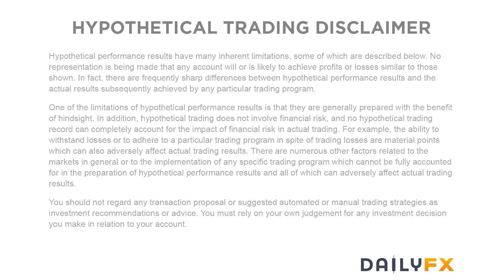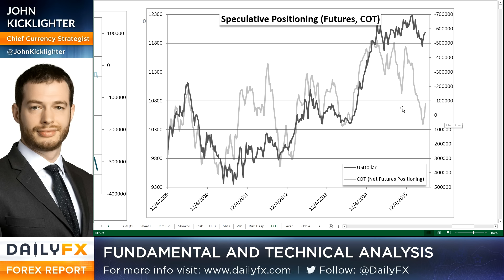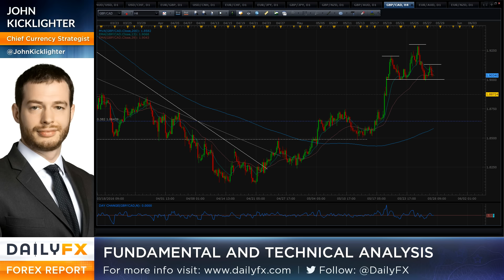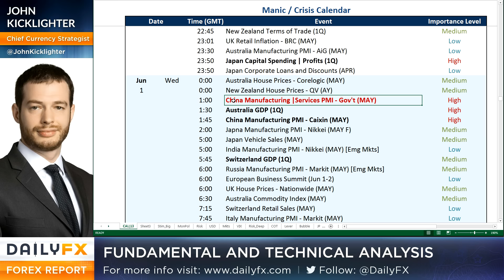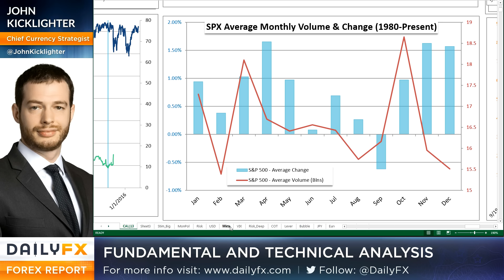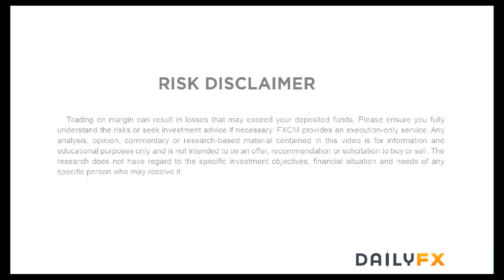Trading Video: Dollar Pushes EUR/USD to Verge of Breakdown Ahead of ECB, NFPs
Talking Points:

• A market tuned in for hawkish rhetoric responded to Yellen's remarks Friday with a final push towards key USD levels
• EUR/USD is a best-positioned major for a committed bullish or bearish move; but GBP/USD, AUD/USD and USD/JPY appeal
• A dense economic docket the week ahead with fight with a holiday liquidity drain to start us off moving forward